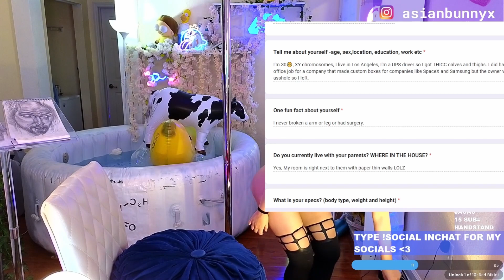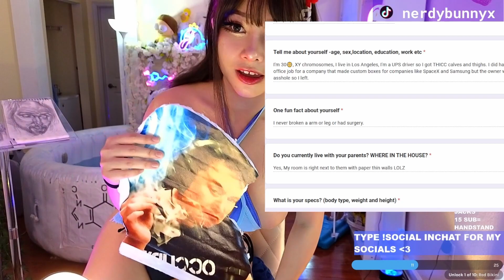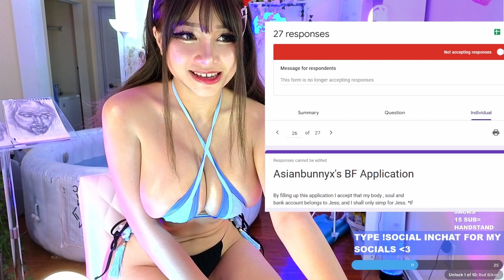Boyfriend Application Pt2